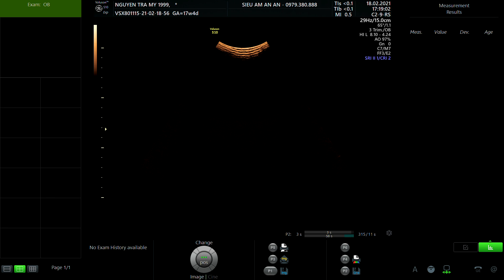NGUYỄN TRÀ MY 1999